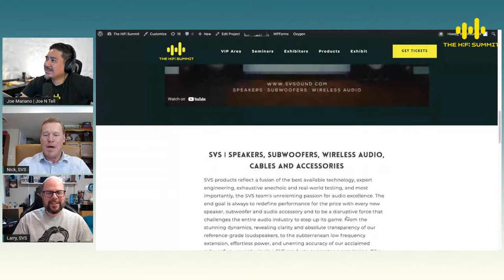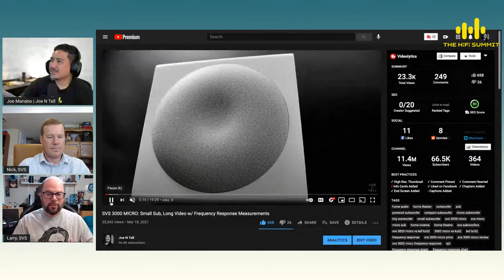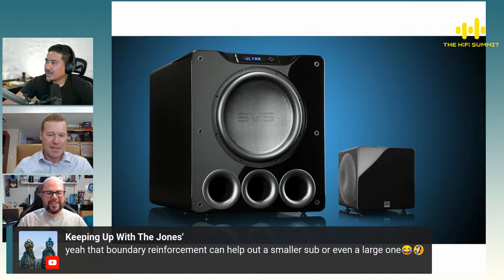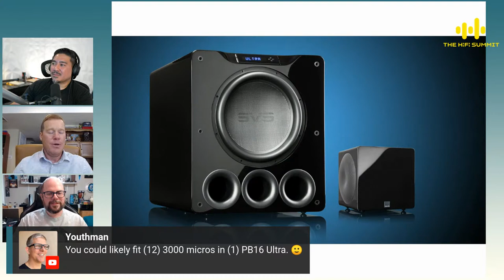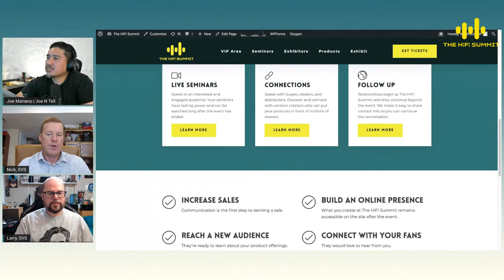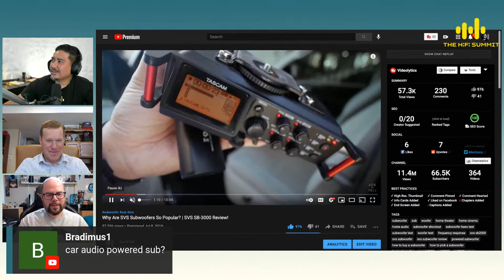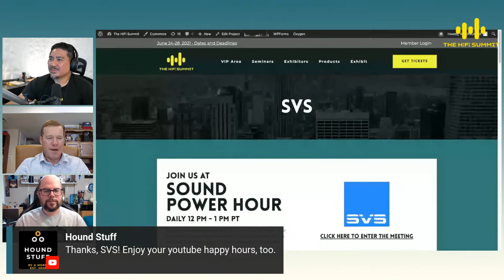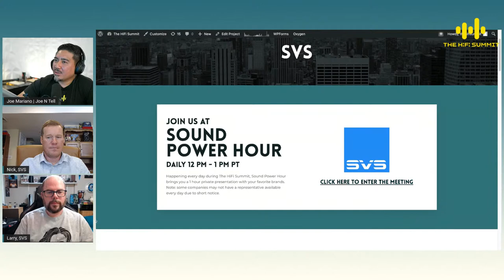SVS | Subwoofers Deep Dive & New Product Announcement | The HiFi Summit 2021 Q2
Listen to the audio-only version of this podcast Nick Brown and Larry McGough do a subwoofers deep dive. There's also a new SVS product announcement!